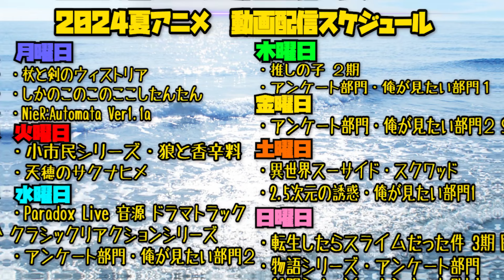Fate/kaleid liner プリズマ☆イリヤの第6話を見た日本人の反応｜Prisma Illya EP6 Reaction｜アニメリアクション｜同時視聴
Fateあるある「流れてくる音楽がエミヤかメインフレーズまで確信が持てない」

Fate/kaleid liner プリズマ☆イリヤ
Fate/kaleid liner Prisma Illya
【ほしい物リスト】ゴミ人間
…他になにかあれば随時追加予定

0:00 OPトーク-Talk-
1:02 リアクション-Reaction-
24:50 感想・考察-Review-

〜For oversea〜
I watched 【Fate/kaleid liner Prisma Illya】